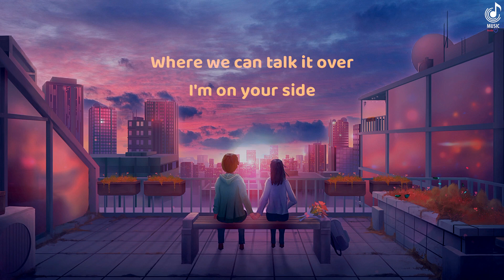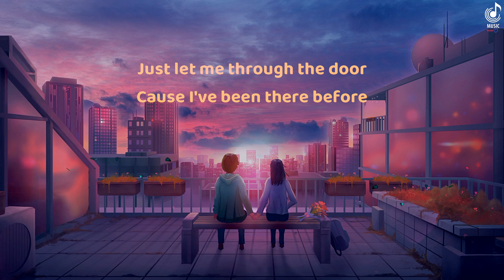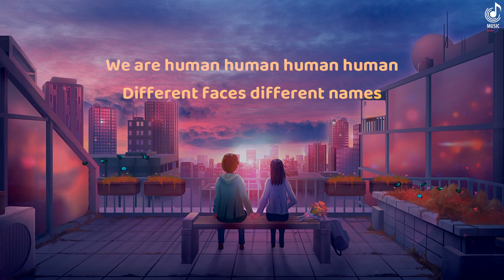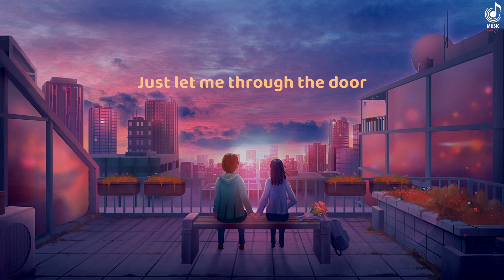'Human' Shyne Ward Song lyrics🎧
This channel is just for users to watch the lyrics of the songs. No changes are made to the songs used here.

Wallpaper 👉 HDQwalls.com

Lyrics 👉

You are not alone ooh ooh
Let's go outside
There's something beautiful to see
Go outside
Where there's room to breathe
Let's find somewhere
Where we can talk it over
I'm on your side
When your heart is hurting
When nothing is workin'
Let me through the door
Cause I've been there before
When your world is shaking
And your energy is fading
Just let me through the door
We're just human
On the inside
I am you and you are me
On the inside
? me one could see
We're all hurting
There's no one new to this
Oh turn to me turn...
We're just human
You are not alone alone alone
Human human human
We are all all the same
We are human human human human
Different faces different names
We can never be replaced
We're just human
We're just human
We're just human
We're just human